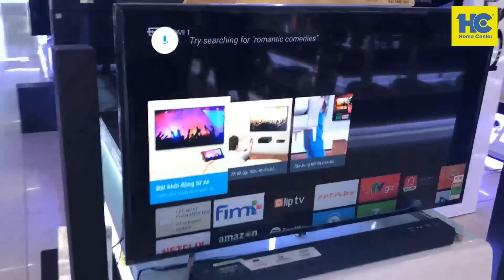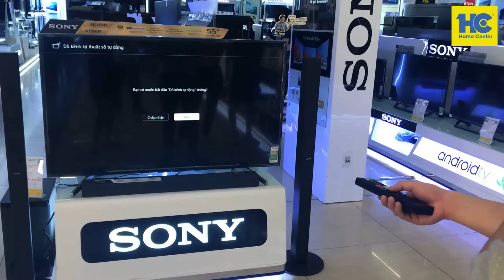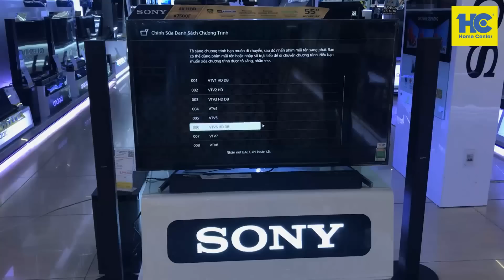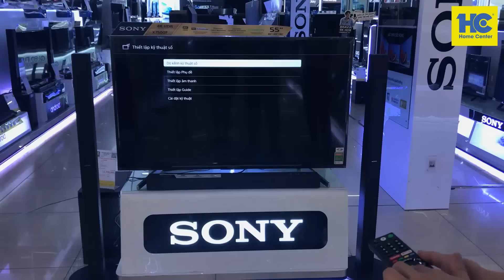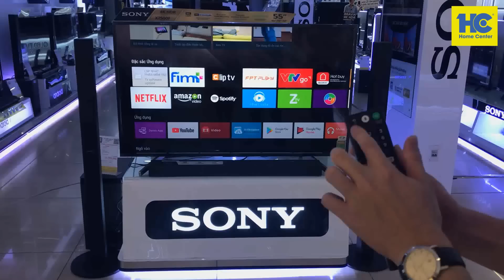Hướng dẫn dò kênh tivi Sony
Xem thêm video dò kênh các Hãng tivi
Xem chi tiết sản phẩm và mua sản phẩm tại siêu thị điện máy HC Hải Dương
Xem thêm video về các sản phẩm tivi Sony 2019: